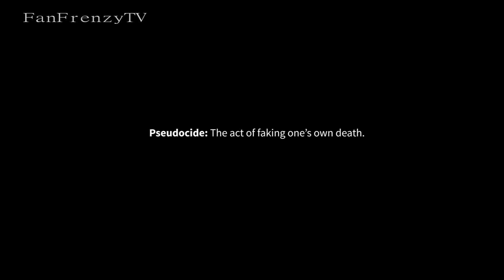THE ASTRAL WOODS Official Trailer 2023 Sci Fi, Horror Movie HD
The Astral Woods is an upcoming sci-fi horror movie set to release in 2023. The official trailer sets the tone for a film that will be equal parts eerie and suspenseful. The trailer begins with a group of friends venturing into a dense forest to conduct a scientific study. Soon, they realize that something is not right in the woods. Strange occurrences, unexplainable events, and unidentifiable creatures start to appear, and the group finds themselves fighting for their survival.

As the trailer progresses, it becomes clear that the woods hold a secret that the characters are desperate to uncover. The storyline appears to blend elements of science fiction and horror, making it a unique and compelling experience for viewers. The special effects and cinematography also look impressive, adding to the immersive nature of the film.

Overall, The Astral Woods trailer promises a captivating and chilling sci-fi horror movie experience. It will be interesting to see how the storyline develops and whether the characters can survive the horrors of the mysterious forest.